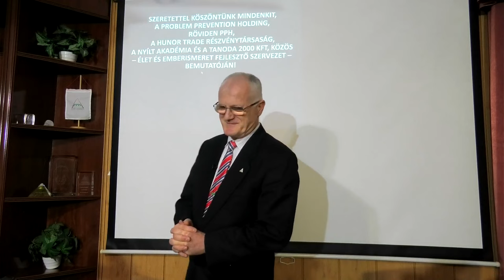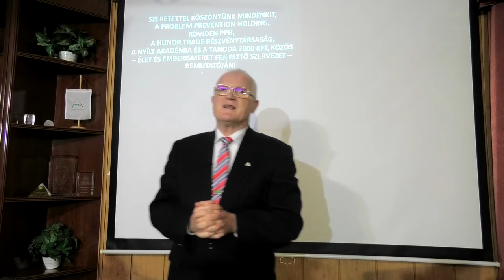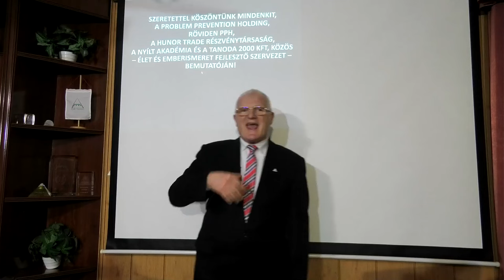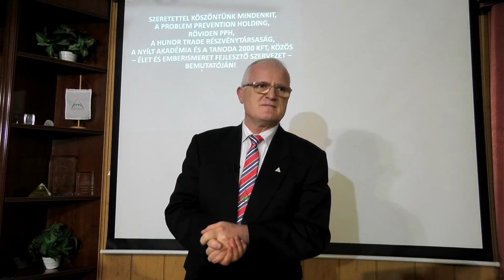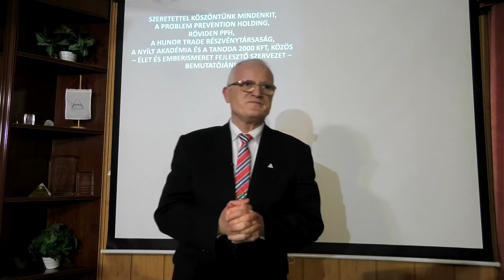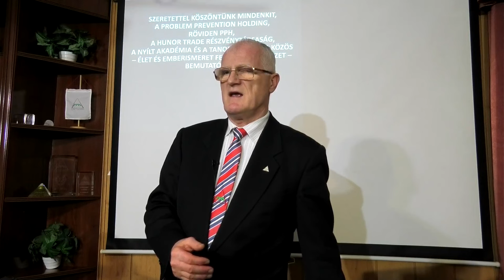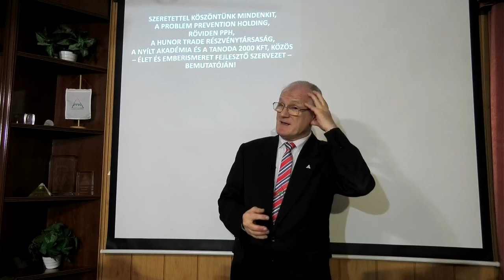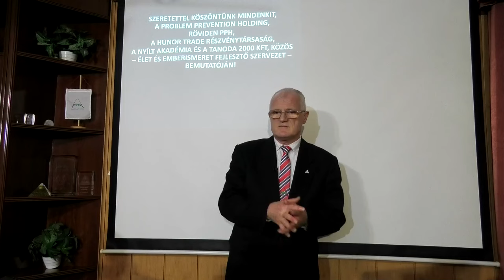2024 02 21 - A JÖVŐ MOST VALÓSUL MEG. DE HOGYAN- Szedlacsik Miklós ember és életjobbító mester-coach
A JÖVŐ MOST VALÓSUL MEG. DE HOGYAN. Szedlacsik Miklós mester-coach ember és életjobbító ingyenes előadása. A PPH - Nyílt Akadémia ingyenes képzése. Csatlakozz a ténylegesen használható tudáshoz a weboldalunkon a következő linkre kattintva!